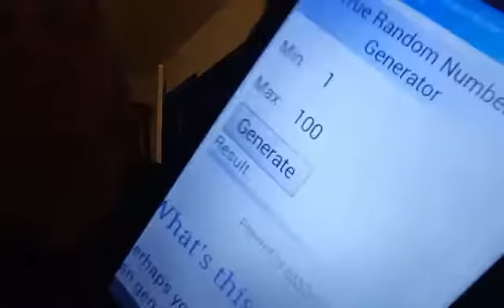Winner to Easter Flash Giveaway is????